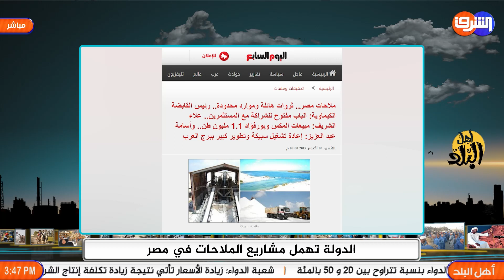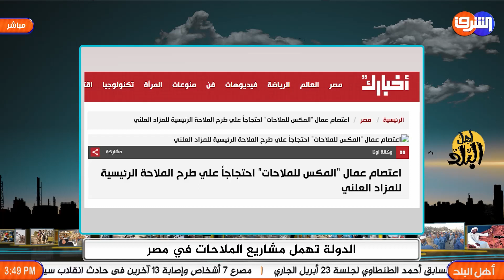إهمال الملاحات المصرية يتسبب في إنتشار ملح مغشوش يهدد صحة المواطن